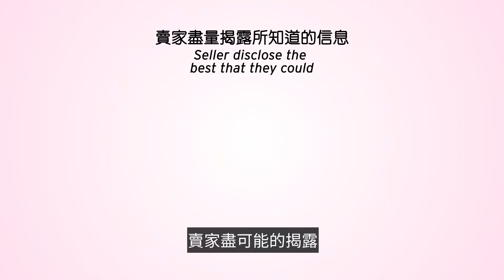Escrow流程詳解7 | 地產糾紛多，如何避免？美國買房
【獨家Escrow流程詳解7】

在交易進行中, 買家該知道的跟seller溝通的藝術還有如何應對的撇步,
本篇文章會不藏私的通通分享給你們唷~
喜歡的朋友記得點個關注，影片會持續的更新關於地產的乾貨喔！

如果有什麼關於房子的問題🏠
歡迎與我們聯絡喔～
Chih Hua Kuo ( Amy ) Dre:02019469, eXp Realty of California Inc Dre:01878277

The views expressed herein are solely those of the video creator and do not necessarily reflect the views of any associated entities. The video creator assumes no responsibility for any actions taken as a result of watching this video.

一般免責聲明：

本影片僅供娛樂目的，不構成任何形式的專業建議。此處表達的觀點僅代表影片創作者本人，並不一定反映任何關聯實體的觀點。任何在本影片中鏈接或提及的內容僅供資訊目的，應獨立評估。影片創作者對於因觀看本影片而採取的任何行動不承擔責任。

版權免責聲明：

本影片使用的所有內容，包括音樂、影片剪輯和圖像，均按照公平使用原則或已得到版權持有者的明確許可。如果您認為任何內容侵犯了版權，請直接聯繫影片創作者。

- 因環境、市場等各項因素都會持續變動，如需索取資料請來信詢問並以當下情況為主 -